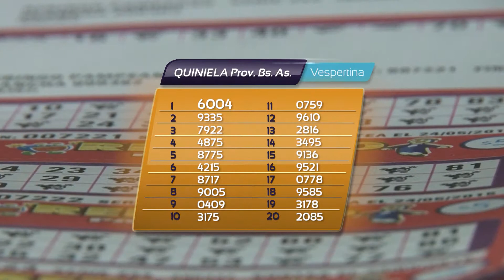TVCO Noticias 10 Febrero 2016 Bloque 5